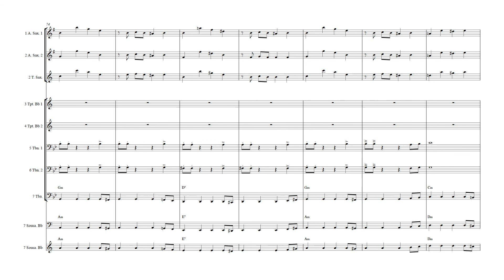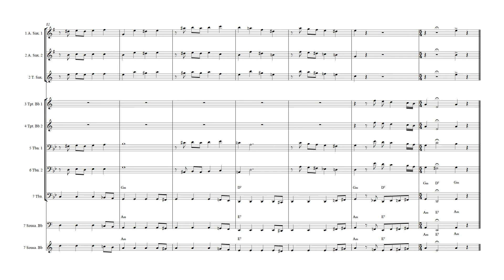Sanders y Rodríguez "Todo Tango" - Wind Group (7)